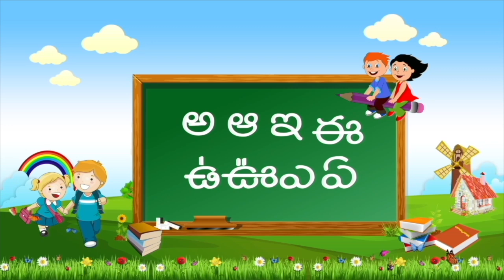Nakka Bava Nakka Bava Song | Telugu Rhymes | నక్క బావ | Nursery Rhymes | Mango Telugu Rhymes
Nakka Bava Nakka Bava Song and More popular Telugu Nursery Rhymes Collection available only on Mango Telugu Rhymes Channel. We bring you the best-animated nursery rhymes & Songs in Telugu for all age groups of children.